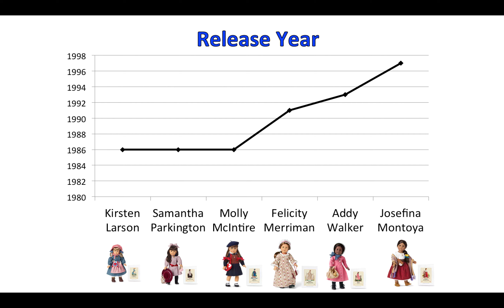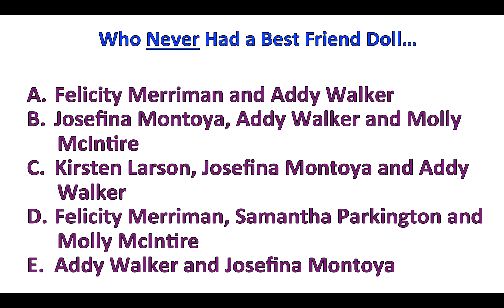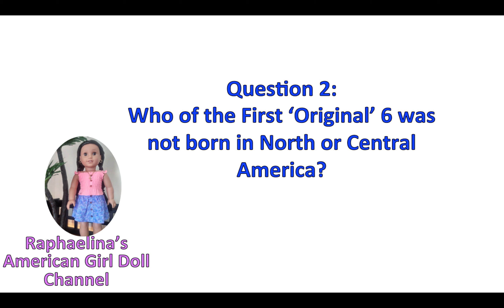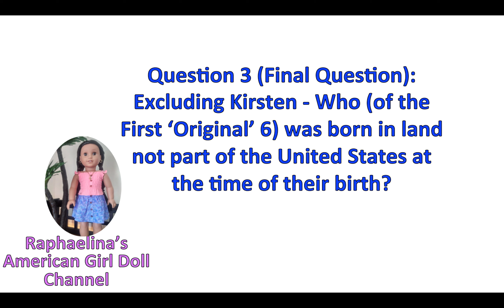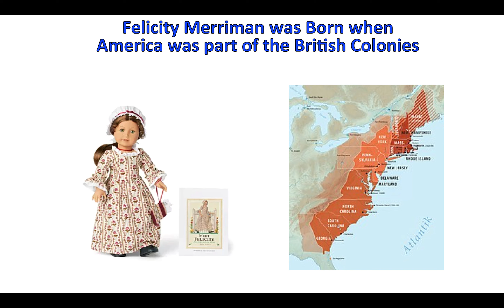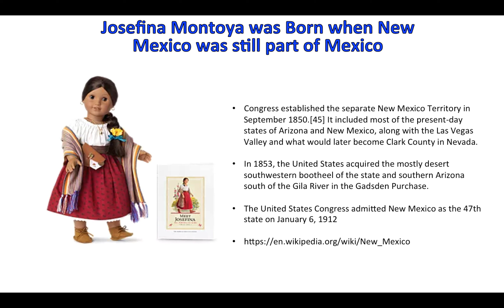Trivia: American Girl Doll Trivia Thursdays! Test your knowledge of American Girl!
Today is Trivia Thursdays!  Every Thursday I am planning to release a series of 3 questions related to American Girl Doll Trivia!  Do you like American Girl Trivia? Do you have a fact that you would like me to include in an upcoming trivia thursdays video?  If so please comment or message me and I would be happy to include it in a future video!!